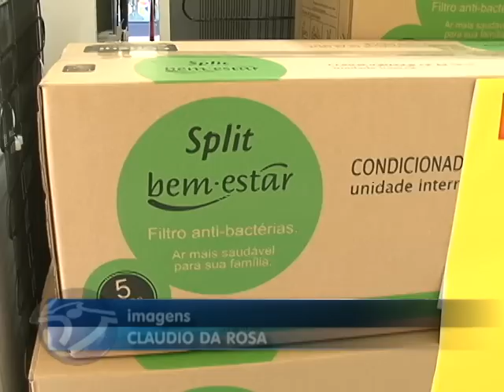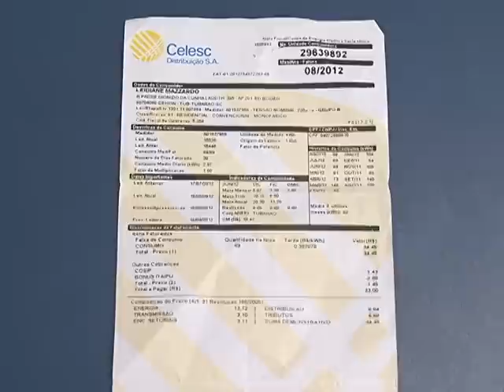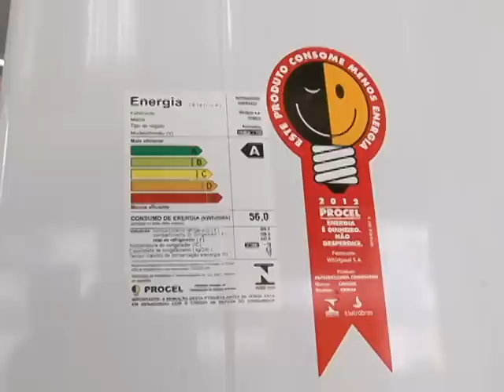PROJETO BONUS EFICIENTE CELESC.